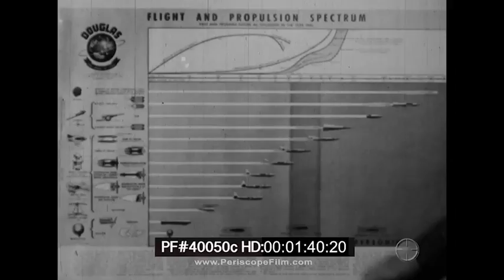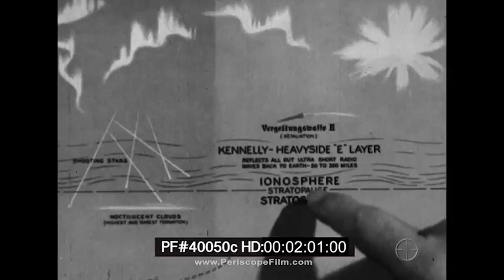“ PROJECT BLOSSOM I ” 1947 AMERICAN TESTS OF GERMAN V-2 ROCKET WHITE SANDS, NEW MEXICO 40040e HD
This 1947 documentary shows Project “Blossom 1,” the testing of captured German V-2 rockets in White Sands New Mexico.  The “Blossom Project” was inaugurated under direction of the Air Material Command. This was a series of seven flights to test the possibilities of ejecting a canister with a parachute and recovering it intact. The parachute was to be ejected at the zenith of flight. The canister attached to these parachutes contained fruit flies and various types of seeds to determine the possible effects of biological mutations caused by the cosmic rays of the upper atmosphere. Cameras and photo-electric cells were also included for other experimentation.

The German V-2 was the world’s first long-range guided ballistic missile.  After the war, the United States sought to harness the technology behind the V-2 for their own purposes. The work became much more urgent a decade after Blossom, when the Russians successfully orbited Sputnik. In addition to the Blossom tests, the Navy conducted Operation Sandy, where a rocket was launched from the aircraft carrier USS Midway. The V-2 rockets were instrumental in these early experiments, serving as a foundation for the development of more advanced rocketry and space technology.

This rare film shows how the V-2 missile was modified with a special container full of instruments to record its different flight characteristics. The film features extensive close up footage of a V-2 rocket, including footage of takeoff from the point of view of the rocket itself.

0:08 “Project Blossom 1” White Sands, New Mexico March 1947, 0:10 V-2 Rocket taking off, 0:32 a V-2 taking off in forest in Peenemünde, Germany during WWII, 0:53 a close up of the engine in slow motion during takeoff, 1:16 overview of V-2 rocket/s captured by American troops with modification for testing at White Sands, 1:41 different diagrams showing how high the V-2 rocket flies, 2:08 V-2 rockets being opened and prepared for testing at White Sands, 2:36 a container with instruments for the tip of the V-2 being tested and prepared to be placed on top of a V-2, 3:21 close ups of the different instruments positioned in the top of the rocket, 3:46 the container is placed into the warhead area, 4:04 a rocket being moved by a truck to a testing location, 4:33 missile being prepared for launch with a gantry tower with close ups of work on the missile, 5:42 modified V-2 takes off, 5:52 camera footage as seen from the rocket, 6:13 the missile flying as seen from the ground, 6:34 functioning of the different parachutes of the instrument container, 7:19 the remains of the V-2 after it had crashed back onto the ground, 7:45 The End